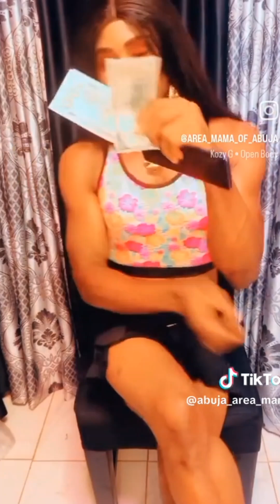Was Abuja Area Mama A Menace to Society?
In this video, we will try and examine if Abuja area mama was a menace to society or he was just a victim of social media misfortune